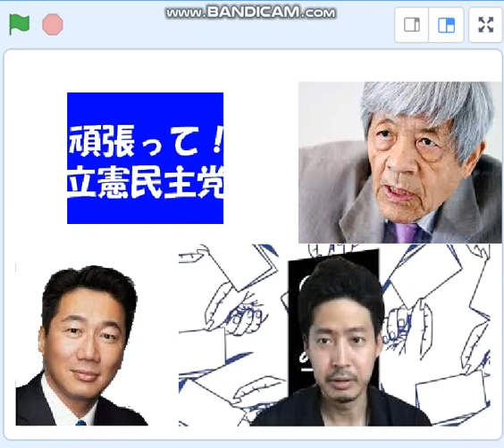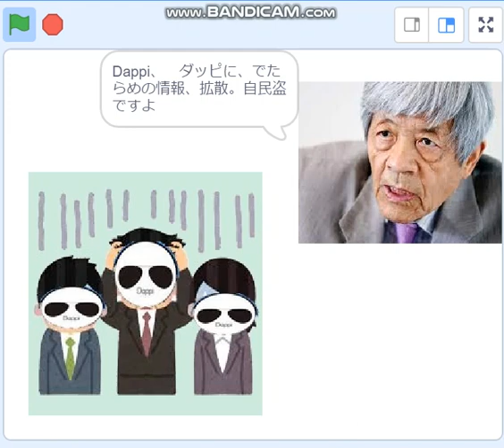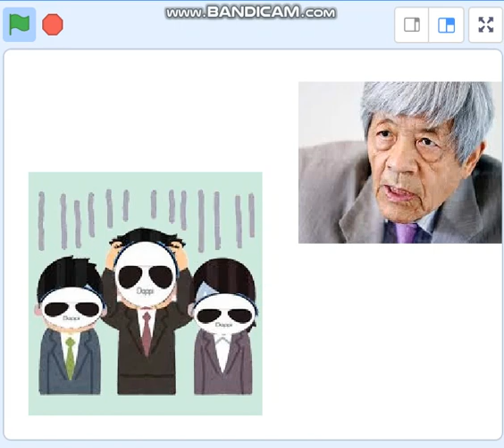CLP チューズライフ、立憲民主党は、自民盗悪党に、負けないで！ 頑張れ！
フェイクニュース（産経・読売とDappiら悪ネット）に対抗するＣＬＰの素晴らしい理念に共感。